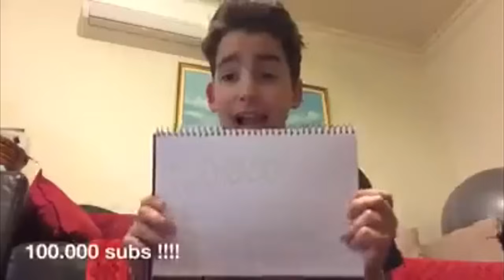100.000! | 2J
An mporeite, deite olo to video, den teliwnei ekei pou nomizete.. Episis, sas arese to remix? :D Makari na mporesw mia mera na kanw to Youtube monimi douleia, tote tha mporesw na kanw videos pio suxna.. Thank you se osous stilane clip, pira para polla clips kai den mporousa na ta valw ola.. An mporeite kante kai VOTE pio panw, kai exei peripou 4 mines pou perimenw na mou ferei kapoios Ham & Cheese sandwich.. Yo. (Thanks to N. Jovani and Christina for coming)

2J T-SHIRTS!:
Gia na dialeksete apo 5 diaforetika 2J sxedia T-Shirts:
kai stilte tous prosopiko Facebook minima gia paraggelia!!

5342 Ayia Napa
Cyprus

Mporeite na mou steilete sto Facebook Fan Page mikro clip tou eautou sas pou na lete o,ti malakia thelete gia na valw se vlog..!

Video & Audio Specs:
Video: Canon EOS 700D + Rode Videomic Pro Microphone
Video Editing Software: Sony Vegas 12 Pro, rendered 25.000 fps
Music Recording and Editing Software: Sony Acid 7, Fruity Loops, Melodyne, and a Yamaha Motif 8 Synthesizer. Microphone: Neumann TLM-103.
(Ta vlogs ginonte apo kinito)